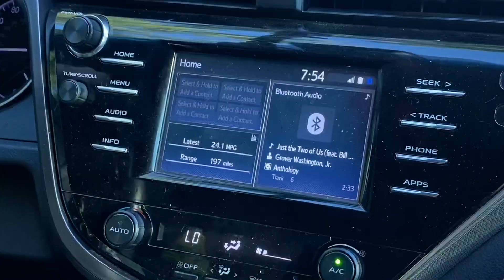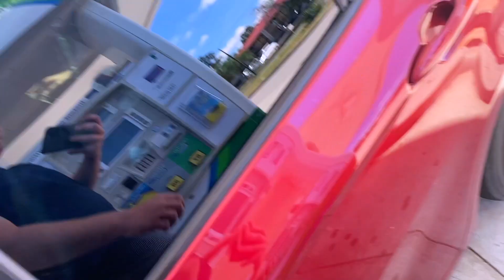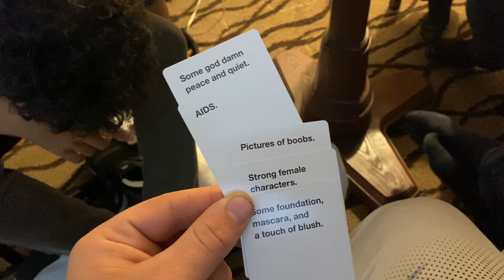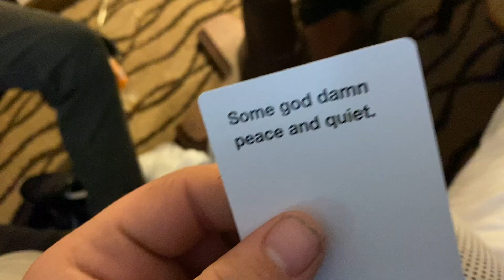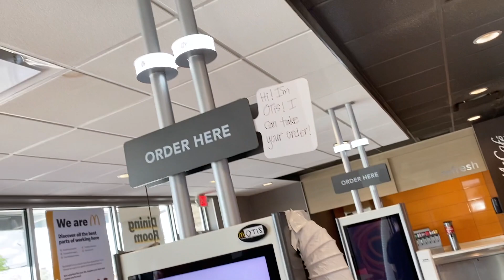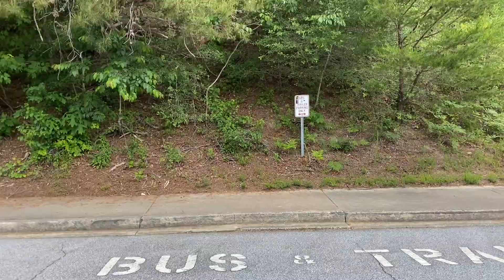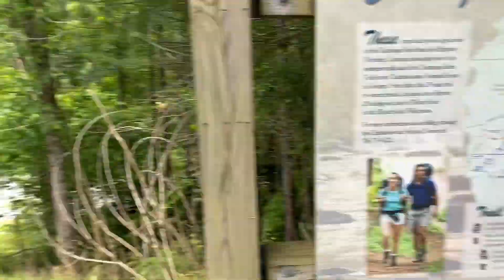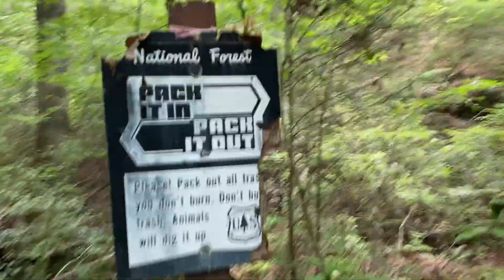The Fellas 2021